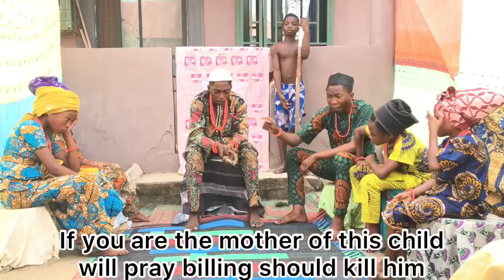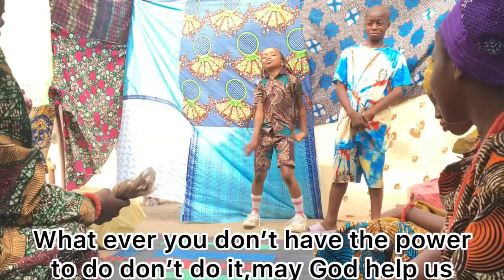Billing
Aago laugh